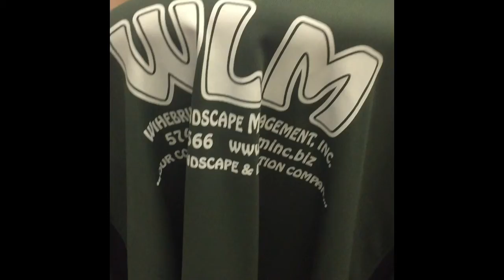Year End Office Clean Up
Ever wonder what a landscape company in Warsaw & Syracuse does in the winter?  We clean everything.